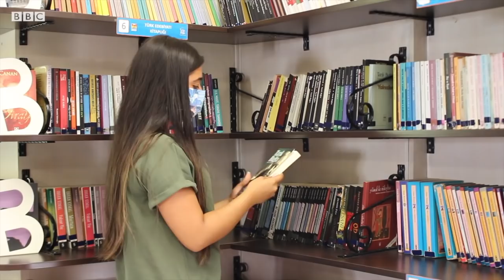Ўзбеклар ва дунё: Барно президент бўлса, нима қиларди? - O‘zbeklar, dunyo, taqdirlar BBC News O'zbek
Ўзбеклар ва дунё: Барно президент бўлса, нима қиларди? - Ҳозир Туркиянинг Истанбулида бўлган Барно таэквондочи, доя. Асли узоқ йиллик урушлар ичида қолаётган қўшни Афғонистондан. У "Бугуннинг ёшлари" янги туркумдаги махсус лавҳаларимизнинг илк қаҳрамони. Барно Сафар бугунги куни ва эртанги орзулари ҳақида нималар дейди? Барно билан Гулсевар Замон суҳбатлашган.